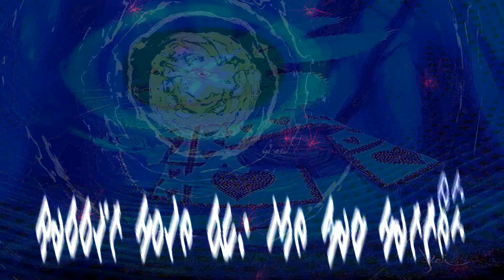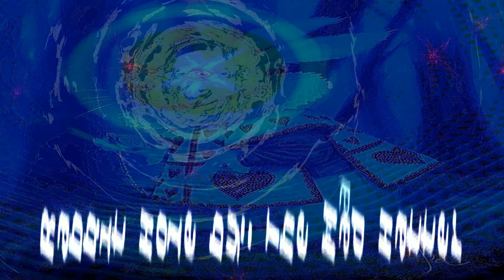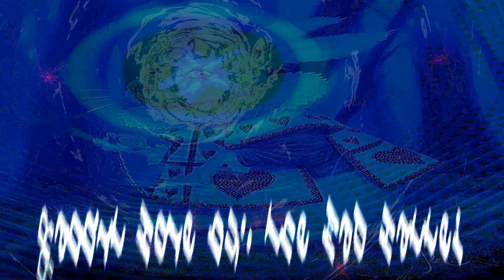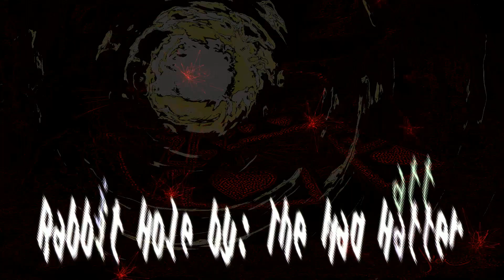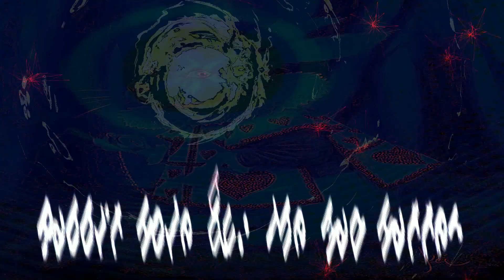Rabbit Hole by: The Mad Hatter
DoWn DoWn YoU gO...
Where will you end up?
Nobody knows...
So hold on tight and don't be scared...
Nothing makes sense here so be prepared...

This is my 55th production!
More MAD HATTER PRODUCTIONS to come!